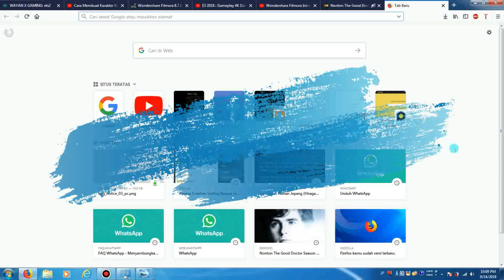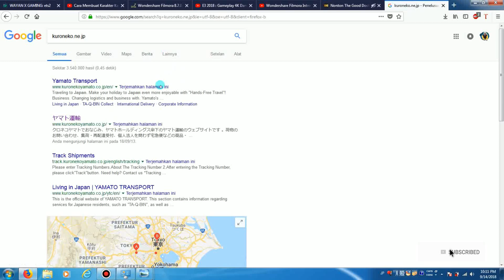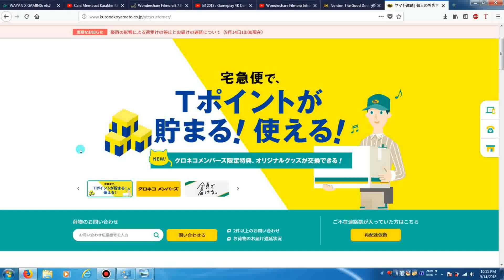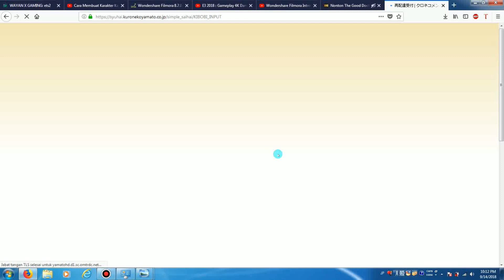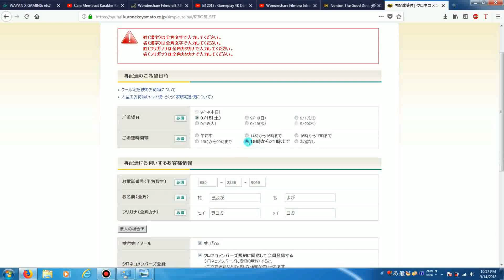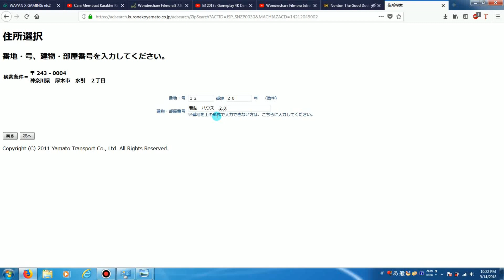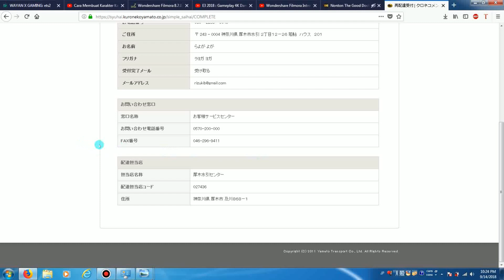Mudahnya ambil kiriman yamato / kuroneko 2018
Cara konfirmasi jasa pengiriman YAMATO TRANSPORT atau juga クロネコ

Biasa nya kalau ada kiriman barang untuk kita yang sedang ada di jepang, saat barang kiriman datang dan kondisi rumah tidak ada orang, saat kita sedang kerja, kuliah, atau pergi keluar nanti biasa nya dari pihak jasa pengiriman akan memberikan kita selembar kertas pemberitahuan

Surat pemberitahuan tersebut biasa akan ada di dalam kotak pos tempat tinggal kita sesuai alamat yang tertera

dan Surat pemberitahuan tersebut bisa kita gunakan untuk konfirmasi kepada pihak jasa pengirim barang agar barang bisa di kirim kembali pada hari dan jam yang kita inginnkan

Dengan sarat kita menghubungi atau konfirmasi langsung jasa pengirim tersebut, bisa lewat tlp langsung atau via internet

dengan mengunakan Surat pemberitahuan tersebut yang tertera no dokumen / Tracking No.